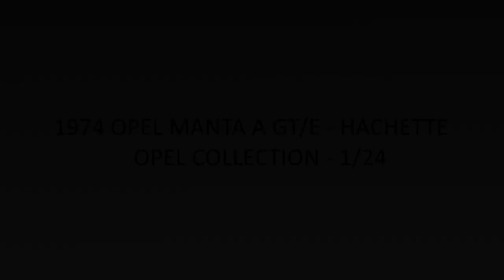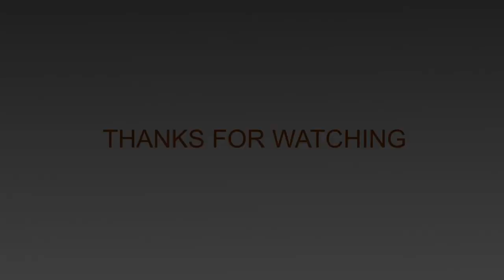1974 Opel Manta A GT/E - Hachette Opel collection - 1/24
Model manufacturer: Hachette Opel collection
Manufacturer number: -
Scale: 1:24​ (real scale 1:24,2)
Year:  1974
Make: Opel
Model: Manta A GT/E
Colour: orange/black
Material: metal with plastic parts
Openable: doors

Video credits:
- video made with: Wondershare Filmora 9
- photos made by: Incognito (me)
- video music: Nathan Moore - Checkmate